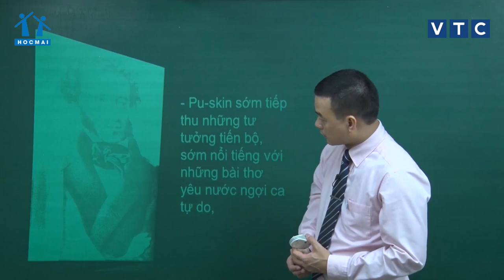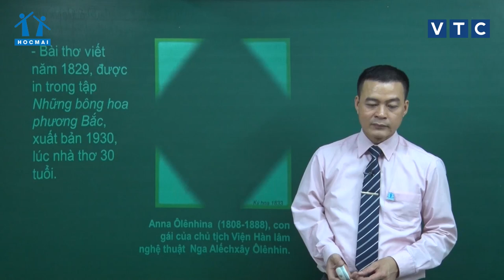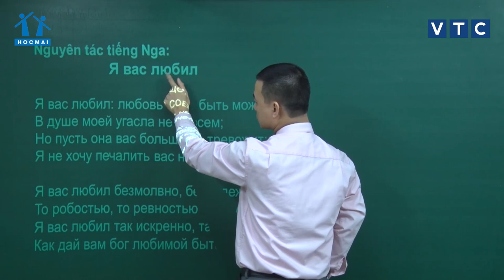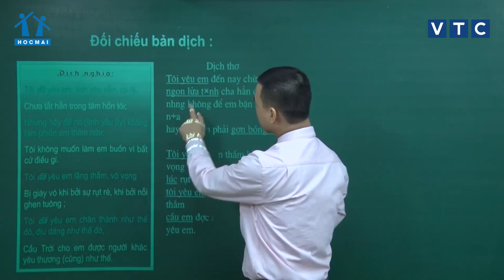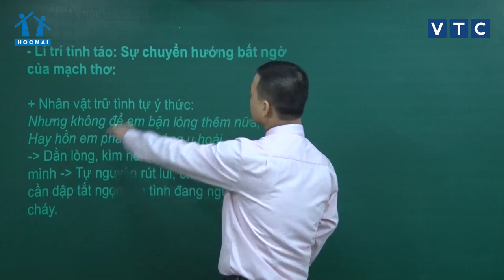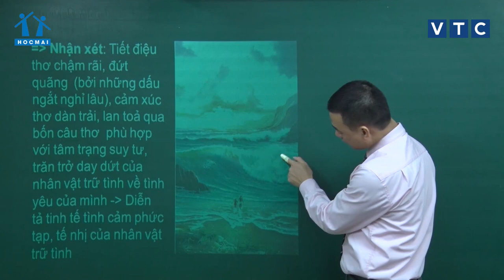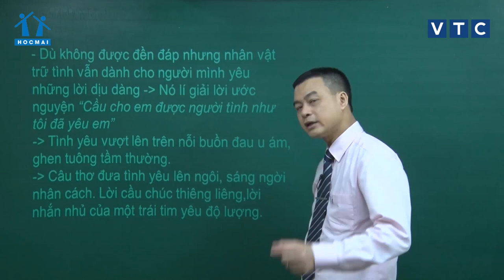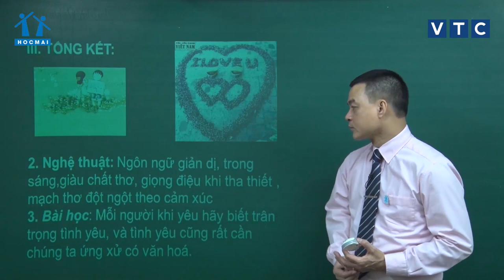Lớp 11 | Ngữ văn | Bài số 13: Tôi yêu em | Lớp học không khoảng cách | HOCMAI-VTC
Lớp học không khoảng cách - Bài giảng ngày 09/04/2020:
Ngữ văn 11 - Bài số 13: Tôi yêu em - Thầy Phạm Hữu Cường
Chương trình "Lớp học không khoảng cách" được HOCMAI và đài VTC phối hợp thực hiện, giúp các em học sinh bổ sung kiến thức Học Tốt Học kì II.
Quý vị phụ huynh cùng các em học sinh đón xem chương trình tại các kênh sau:
- Xem trực tiếp tại kênh: VTC11, VTC8, ứng dụng VTC NOW
- CHA MẸ CHO CON THAM GIA PHÒNG LUYỆN MIỄN PHÍ tại website HOCMAI
► THAM KHẢO KHÓA NỀN TẢNG 2021 - Ôn 11 - học sớm 12 cho 2K3